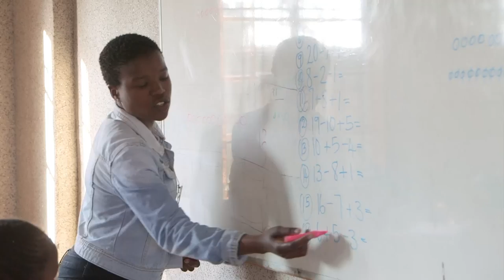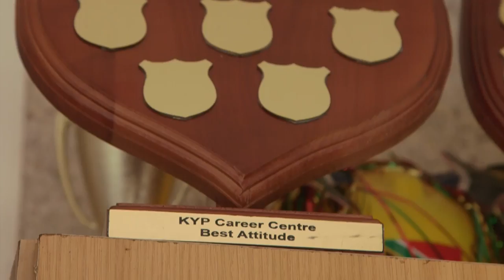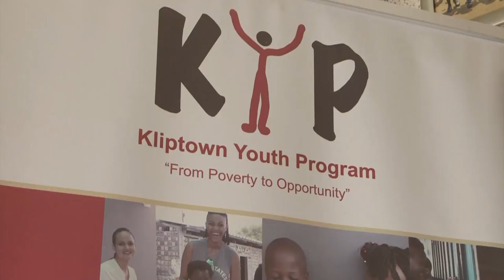SA Heroes - Kliptown Youth Program (4 min 10 sec)